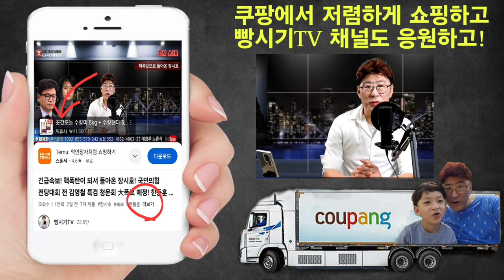박근혜대통령 탄핵을 은폐하려는 또 다른 세력 등장!